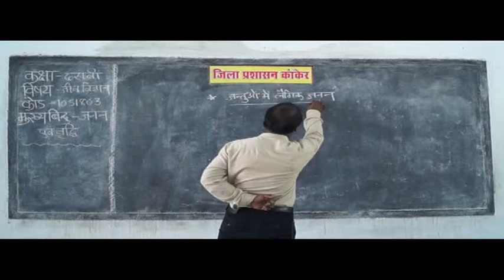PRAGYA SCHOOL VIDEO LECTURE KANKER CHHATTISGARH CLASS 10 SUBJECT SCIENCE CHAPTER 1803 IN HINDI ✅